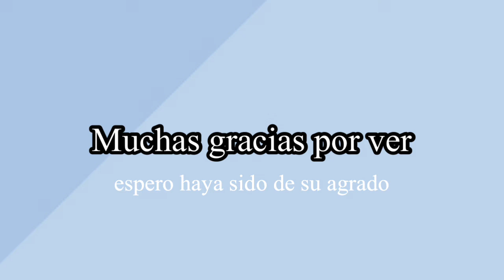Cesarismo Democrático, de Laureano Vallenilla Lanz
Reseña sobre Cesarismo Democrático de Laureano Vallenilla Lanz.

Referencias bibliográficas.
• Diego Carbonell, (1943), Laureano Vallenilla Lanz, en Cesarismo democrático, A cien años de un gran libro. Entre el debate político y la crítica historiográfica 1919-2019. Universidad Metropolitana, pp. 57-64, ISBN: 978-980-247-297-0
• Harwich Vallenilla, N. (1991). Cesarismo Democrático y otros textos. Caracas, Venezuela: Biblioteca Ayacucho.
• Vallenilla Lanz, L. (1919). Cesarismo Democratico, estudios sobre las bases sociológicas de la constitución efectiva de Venezuela. (1ra Ed.). Caracas, Venezuela: Empresa el Cojo.
• Vallenilla Lanz, L. (2021). Cesarismo Democrático. A cien años de un gran libro. Entre el debate político y la crítica historiográfica 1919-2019. Caracas, Venezuela: Editorial Exlibris CA.